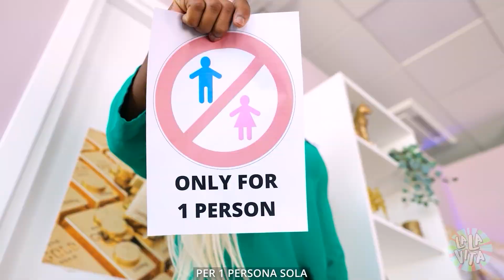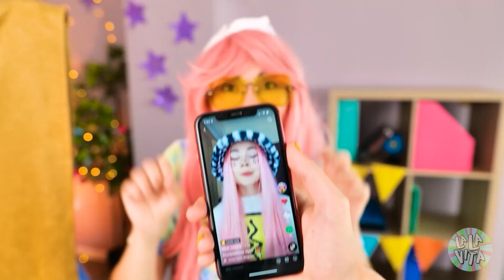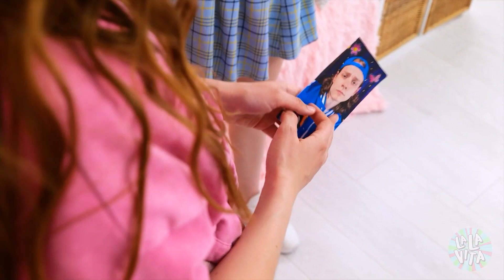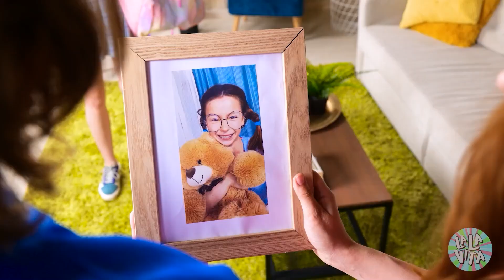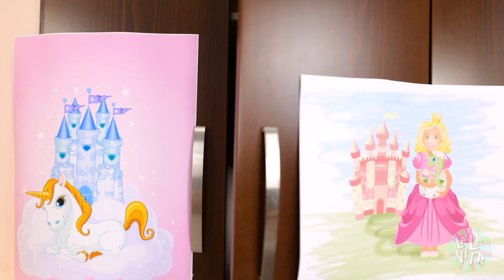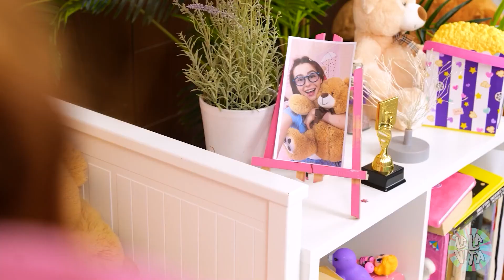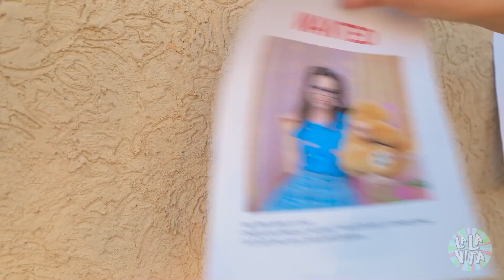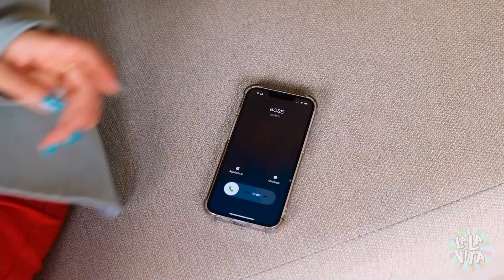POVERO vs RICCO vs GIGA RICCO nel Rinnovare una Stanza! Trucchi geniali su La La Vita Famiglia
Guarda quest'incredibile TRASFORMAZIONE di una STANZA! 😍 Di chi sarà la STANZA più figa? Scoprilo nel nostro NUOVO video! ❤️